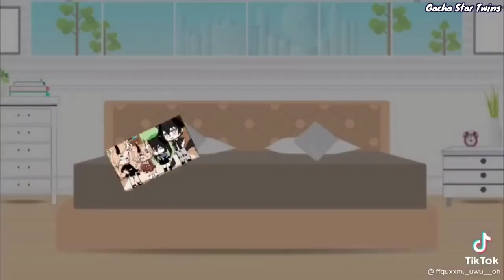｢ GCMV 」 Gacha Movie #2215